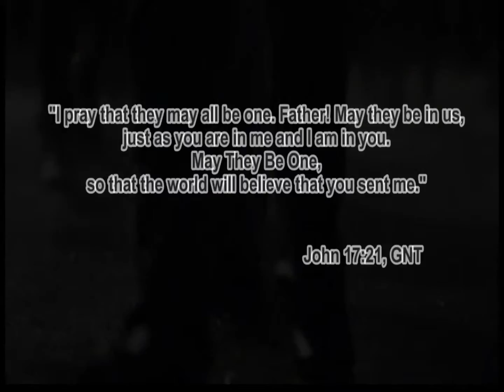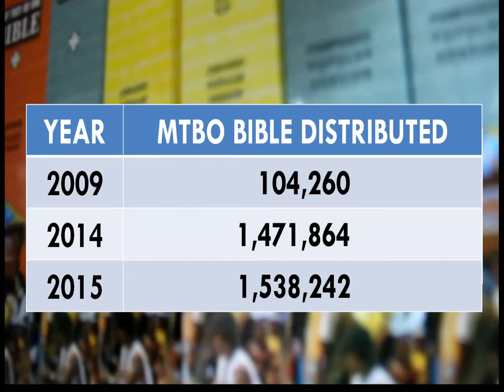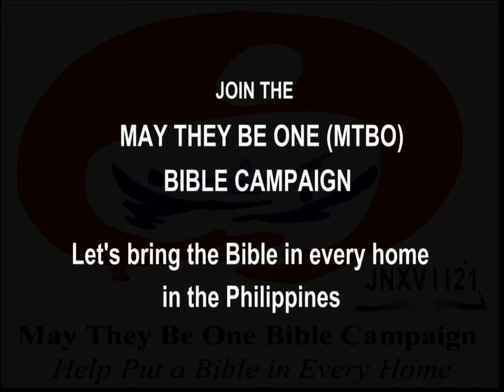May They Be One 2015 Update